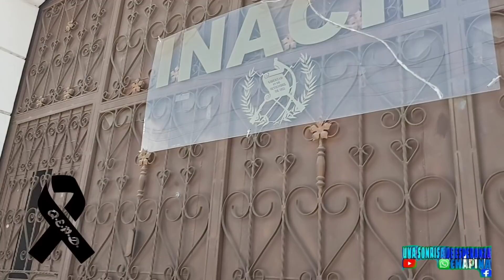🖤Así fue trasladado el cuerpo del niño Fernando. De Jalapa.A San Luis jilotepeque🖤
Descansa en paz el niño Fernando 😭🥺